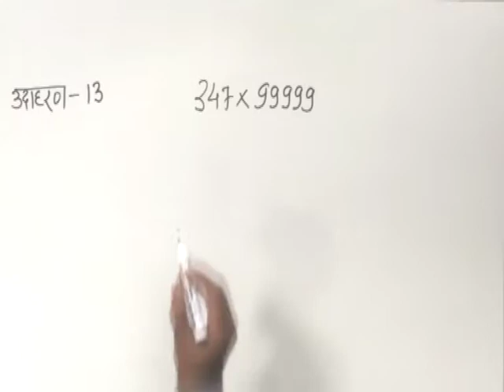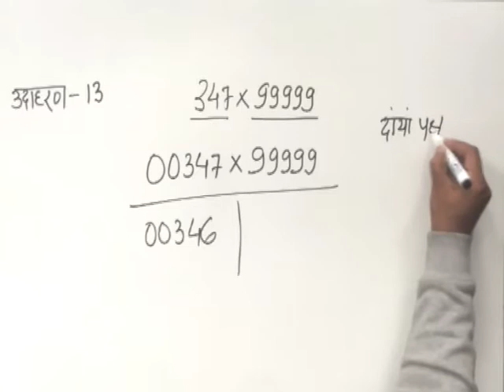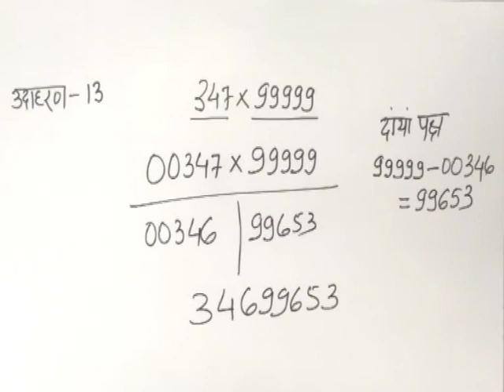CLASS 9th MATHS | CHAPTER 1 | HISTORY OF MATHEMATICS | EXAMPLE 13